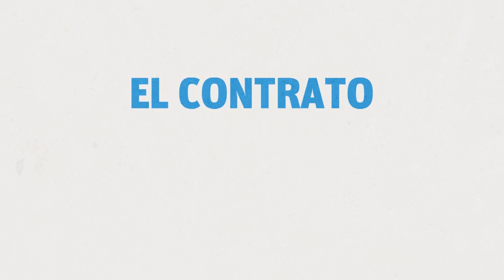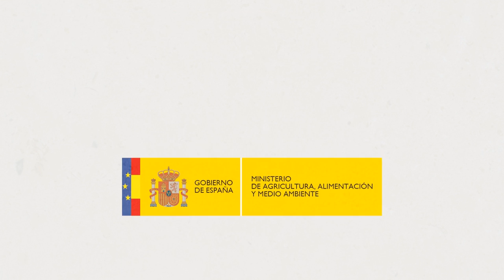El paquete lácteo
El paquete lácteo es un conjunto de medidas para mejorar la transparencia, equilibrio y estabilidad de la cadena de suministro del sector lácteo.